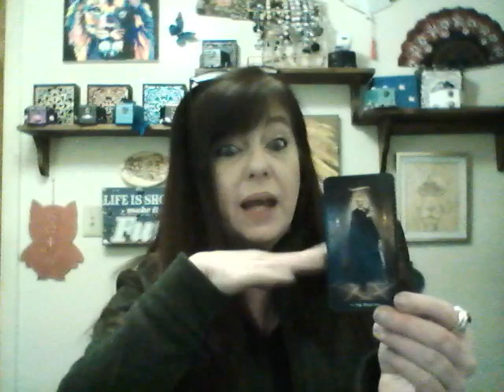March reading for Aquarius THE ONE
Hello wonderful souls! Readings are done either over the phone or in a private video sent to you by email. ALL READINGS ARE PRIVATE AND CONFIDENTIAL!